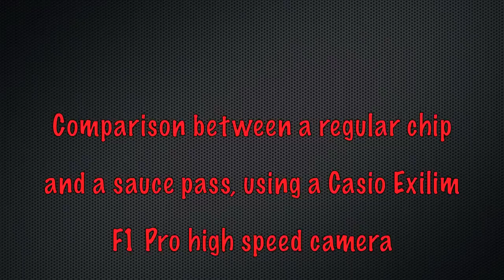Sauce Pass High Speed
@GolfProYYC demonstrates the "Sauce Pass" vs. "Regular Chip Shot" in golf, showing the legality of the two golf shots. The rules of golf state that there must be no pushing, pulling, scooping or scraping of the golf ball. You can clearly see here that the ball is struck by the clubface. We'll see this on the PGA Tour soon enough!